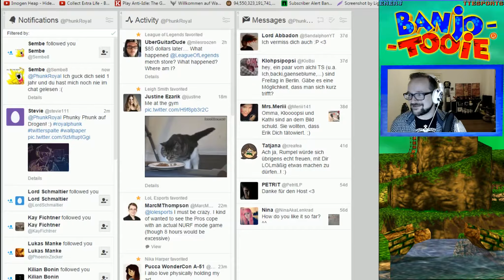Banjo-Tooie - Best of PhunkRoyal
Eier. (Apr-Jun 2015)